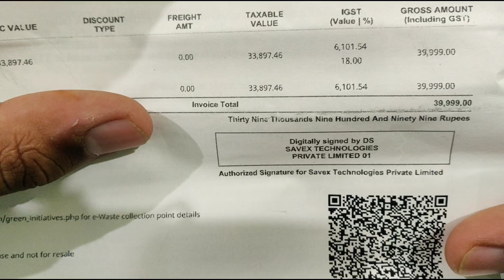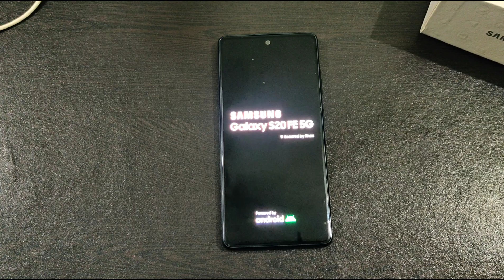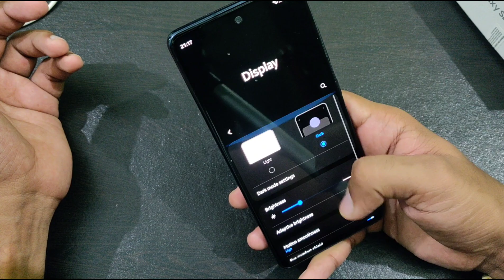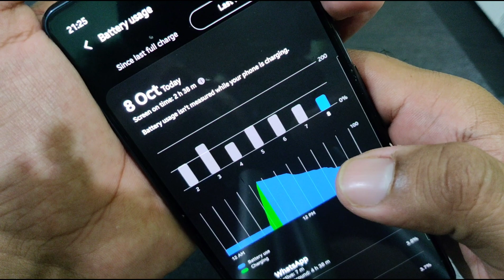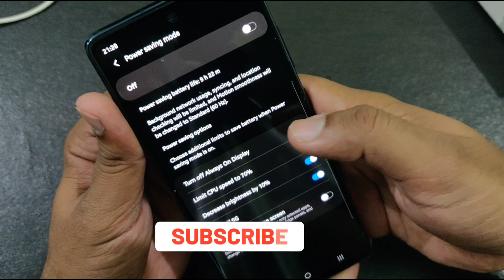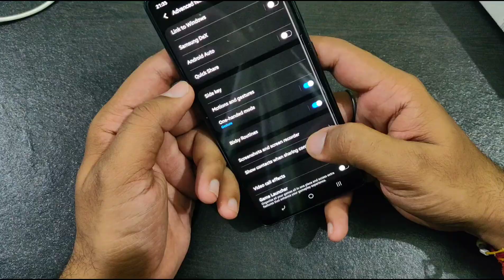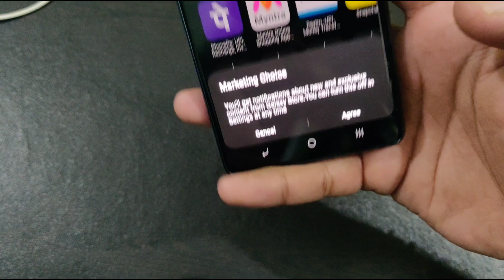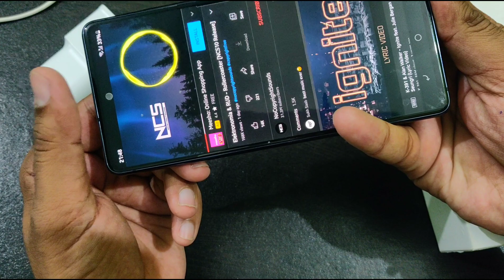S20 FE 5G Unboxing Review with Pros & Cons | Retail unit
S20 FE 5G unboxing, review with pros & cons of samsung retail unit.

Cloud Mint
Cloud Navy

This is the most balance , practical and most affordable samsung flagship killer smart phone in 2021 from samsung galaxy S series as of now.  Also you can say the best flagship samsung smartphone. So in shorts you can say this is the best flagship smartphone in 2021 till now.

Following are the specifications-

Best practical cameras, Flagship snapdragon 845 processor, fast LPDDR5 ram, One UI, Knox security, 4500 mAH battery capacity, 25 watt fast charging, IP68 rating, duel stereo speaker, 120 Hz 6.5" Amoled screen,Android 11, 3 years android update and 4 years security update , one ui 3.1, much more...

It is priced at samsung shop Rs. 47999 but there are many discount of about Rs. 10000 so this one you can own in just Rs. 37999 only. Unbelievable yeah!!!

Till then take care will meet you in next one.

Jai Hind!!